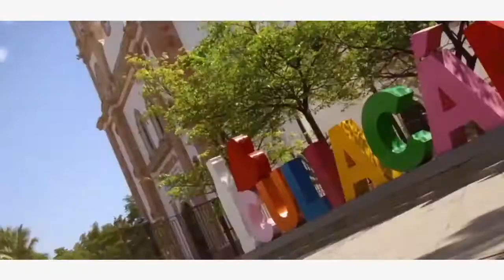Reacción informativa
Periodismo responsable y libre. Somos un medio de comunicación electrónico con tecnología de punta.